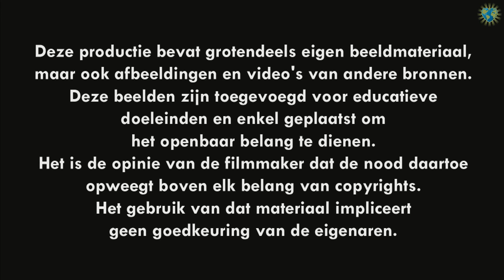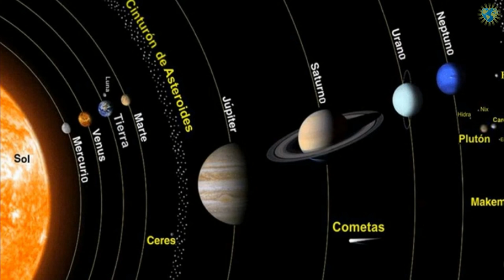Buitenaards Contact Deel 2 | Earth Matters TV | M005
Grote steden met kristallen gebouwen op de maan, schuilkelders, vele kleuren en ruïnes zonder slijtage zijn beelden die Martijn van Staveren heeft waargenomen op onze maan. In deze aflevering van Buitenaards contact laten we ook een nieuw licht schijnen op de controverse over de maanlandingen en gaan we in op de vraag of de maan artificieel is.

Verder hebben we het over de lichten op Ceres en de vlekken die daarover heen vliegen (de kraters als een soort mijn waarin andere beschavingen onderzoek hebben gedaan en mineralen hebben gewonnen en de lichten als steden waar mijnwerkers wonen), over dat de NASA al tientallen jaren naar verschillende planeten vliegt, over waarom de NASA al superscherpe kleurenfoto’s kon maken in de jaren 70 en we nu nog vaak onscherpe zwart/wit foto’s gepresenteerd krijgen.

Naast consumentisme, psychiatrie, een omgekeerde kijk op aura's zien en hypnose en het licht van Fohat, passeren ook diverse UFO sightings de revue en dat allemaal in het licht van het aanboren van de kracht van ons oorspronkelijk potentieel. Dat en nog veel meer kun je zien in Buitenaards contact 2

0:49 Maanlanding | UFO sighting bij Apollo 15 – controverse wel of geen maanlanding – samenwerking NASA met machthebbers – zwijgplicht Andre Kuipers – Martijns bezoek aan de maan – Remote viewing
9:58 Maan (Martijns waarneming) | Vele kleuren, ruïnes zonder slijtage, grote steden met kristallen gebouwen, schuilkelders | Geheime groepen op Aarde zijn daar gestationeerd (zonder daar invloed te hebben)
11:59 Biologie van ontkenning
12:11 Is de maan artificieel? | Annunaki | Tijdslijnen tegelijk ervaren | Andere historie in non-lokaal bewustzijn | prominente rol | Geen onderdeel van ons metafysisch bewustzijn zoals Aarde dat wel is | Maan is manipulatie-object in zwaartekrachtveld van de Aarde | heeft effect in neurologisch circuit buiten ons fysieke lichaam om | object uit andere historie, ingebracht naar de Aarde om ons af te houden van ons grotere vermogen | Saturnus
15:30 NASA | Waarom geheimhouding?
18:24 UFO sighting | Lijn van lichten in Rusland | Verschillende technologieën op Aarde | Vliegende voetbalvelden | Arcturiaans schip
21:57 UFO sighting | licht vliegt met golfbal mee
24:43 Oproep: download de uitzendingen| In Frankrijk, Engeland en Duitsland worden video’s van Martijn geblokt
25:57 Consumentisme | eigen verantwoording om de grote verandering tot stand te brengen
27:24 Psychiatrie | Medicatie in relatie tot andere frequenties, ander bewustzijn, andere beelden, stemmen, wezens in hun lichamen | mind control in psychiatrie
30:07 UFO sighting | bij NASA satelliet
35:30 Ceres | Lichten op Ceres en vlekken die daarover heen vliegen | NASA kon al superscherpe kleurenfoto’s maken in 1970, nu onscherpe zwart/wit foto’s | Kraters zijn vaak soort mijnen waarin andere beschavingen onderzoek hebben gedaan en mineralen gedolven | NASA vliegt al 10tellen jaren op verschillende planeten | De lichten zijn steden waar mijnwerkers wonen
41:48 UFO sighting | object door kern meteoriet in Rusland | Impact meteoriet zou verpletterend zijn geweest | Er is kinetische energie uit de meteoriet gehaald | Aardse technologie die alles kan traceren in de lucht, wordt niet ingezet bij traceren herkomst (ook niet bij MH17 bijvoorbeeld) | onze holografische waarneming wordt gemanipuleerd |
50:00 Aura | omgekeerde kijk op waarneming van aura
51:38 Hypnose | omgekeerde kijk op hypnose | wat is bewustzijn / werkelijkheid | collectieve hypnose | de setting van de mind is de meest blokkerende kracht om terug te keren in ons galactisch bewustzijn | Holografisch bewustzijn
55:09 Licht van Fohat | Madame Blavatski | Bewustzijnsveld in beweging te zetten | Oorlog in Syrië | Waarom wordt de mensheid in traumatiek gehouden
58:20 Ervaring (van kijker met Reptilians) | astrale wapens | opgenomen psychiatrie | Er wordt niet geluisterd | veld van bescherming